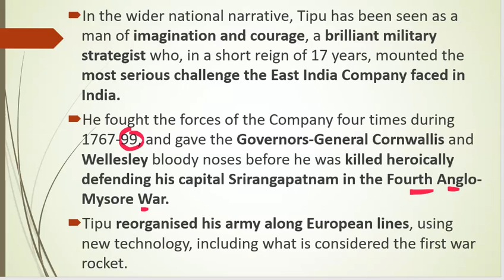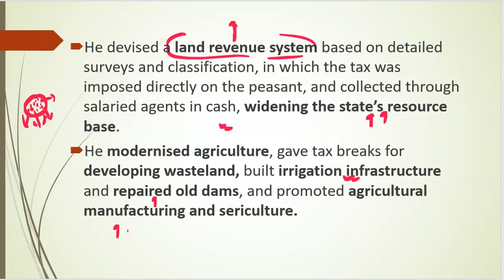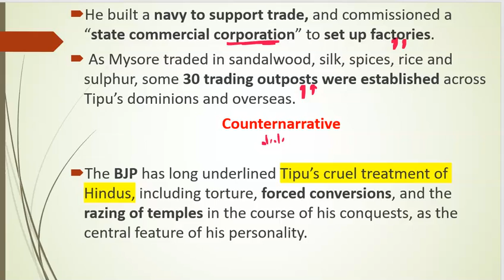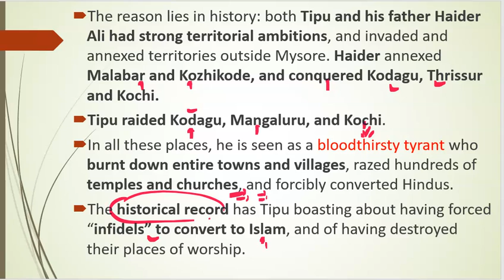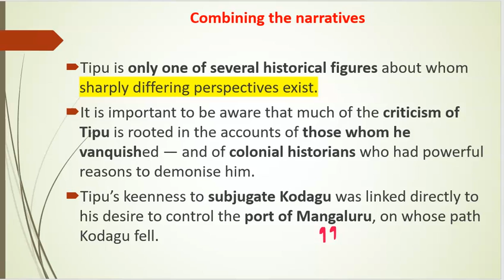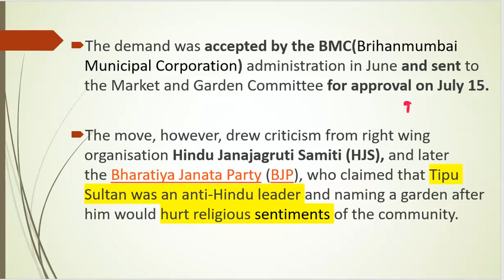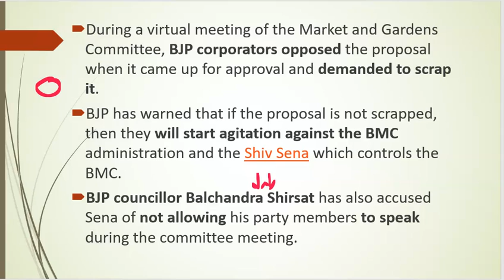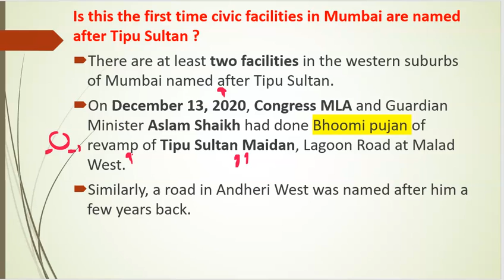Controversy Over The Naming Of A Garden Tipu Sultan In Mumbai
1. UPSC (Pre+Mains) Foundation Course 2022
2. UPSC (Pre+Mains) Current Affairs Course 2021
3. NCERT 6th to 12th for History
4. NCERT 6th to 12th for Polity
5. Personality Development Course

Tipu sultan, sultan and tipu sultan in kerala as well as tipu sultan's summer palace. Tippu sultan, tipu sultan fort and tipu sultan documentary. tipu sultan video and mumbai, tipu & Tipu sultan garden in Mumbai.